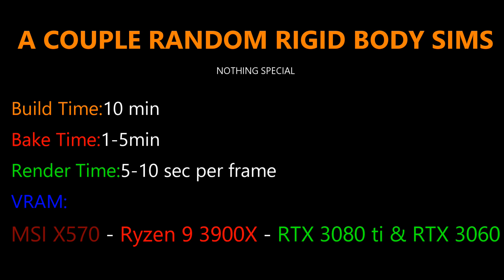Random Rigid Body Sims - Blender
A few random rigid body physics simulations made using Blender.
Available free to use and monetize.

My Hardware:
Desktop 1
Motherboard: Asus X570 TUF
CPU: Ryzen 9 3900X
GPU: RTX 3070 - RTX 3060
RAM: 64GB 3600Mhz G Skill Ripjaws 4 X 16GB
STORAGE: 500GB NVME (Western Digital Black)
                    1TB Samsung Evo NVME
COOLING: Cooler Master Hyper 212

Desktop 2
Motherboard: MSI X470
CPU: Ryzen 5 3600
GPU: 2X RTX 2060 Super - 2X GTX 1060 6GB
RAM: 32GB 2133Mhz G Skill Ripjaws 4 X 8GB
STORAGE: 250GB SSD Western Digital Blue
COOLING: Stock AMD Cooler
POWER SUPPLY: EVGA 500 Bronze